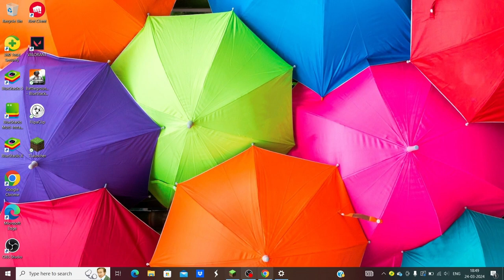Spectate my new life